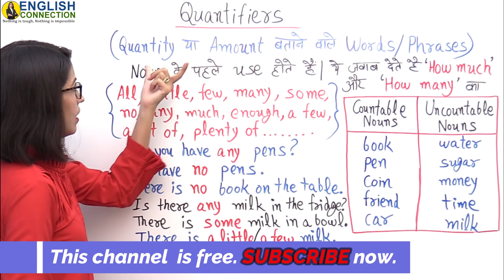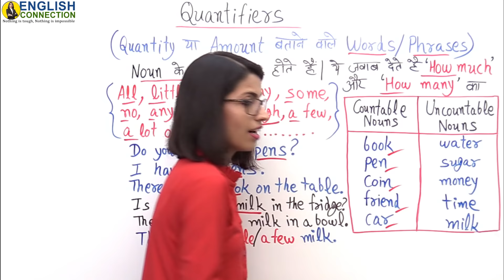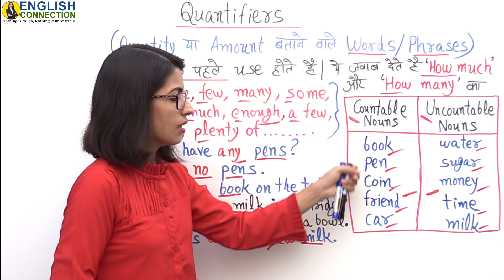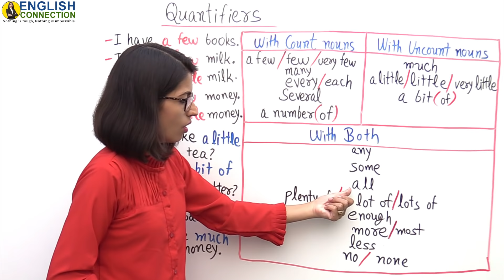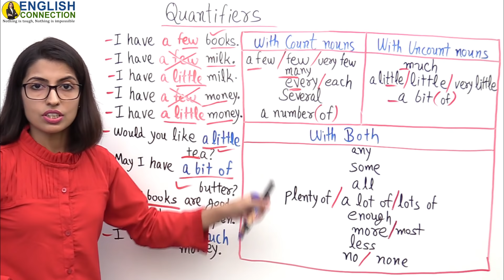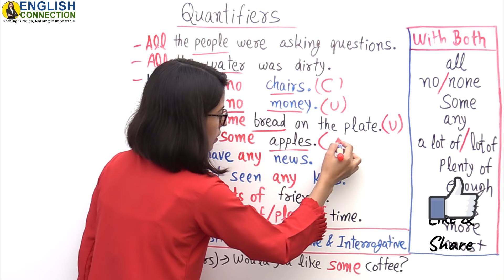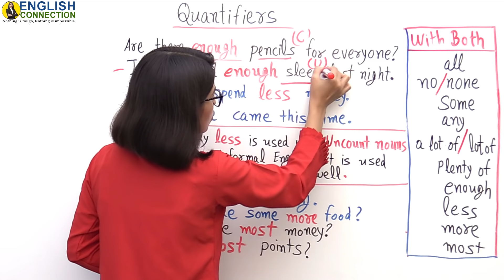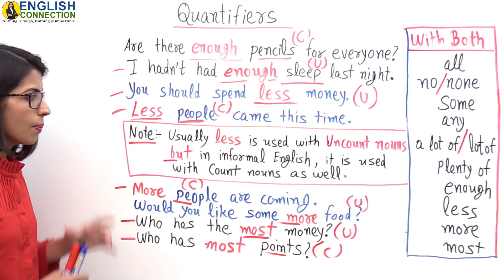English Quantifiers | Quantifiers & Determiners Grammar - Use of few, a few, very few | EC Day39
All English Quantifiers in Determiners for all types of competitive exams.

🔴 Free Courses यहाँ से शुरू करे  (Playlists wise videos):-